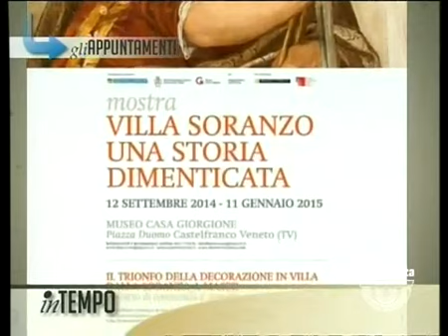IN TEMPO - 24/12/2014 5.54.00